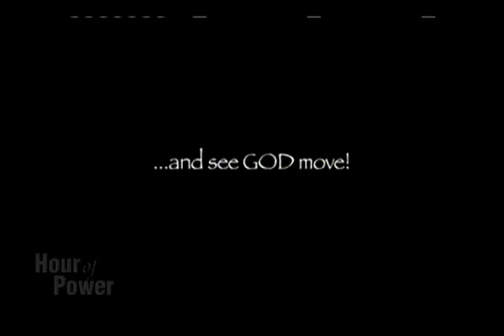Never give up - Nick Vujicic - Life Without Limbs 3.... (HK)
No Arms, No Legs, No Worries!!!. :)

Nicholas James Vujicic (born 4 December 1982) is a preacher, a motivational speaker  and the Director of Life Without Limbs. Born without limbs due to the rare Tetra-amelia disorder, Vujicic had to live a life of difficulties and hardships throughout his childhood. However, he managed to get over these hardships and, at seventeen, started his own non-profit organization Life Without Limbs. After school, Vujicic attended college and graduated with a double major. From this point on, he began his travels as a motivational speaker and his life attracted more and more mass media coverage. At the present, he regularly gives speeches on subjects such as disability, hope, and finding meaning in life.